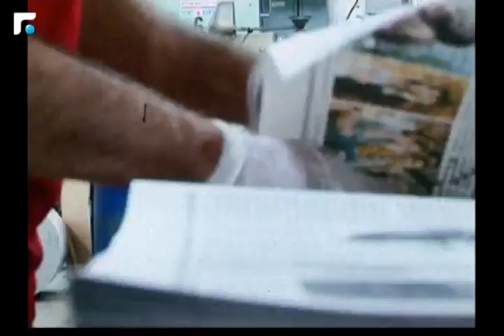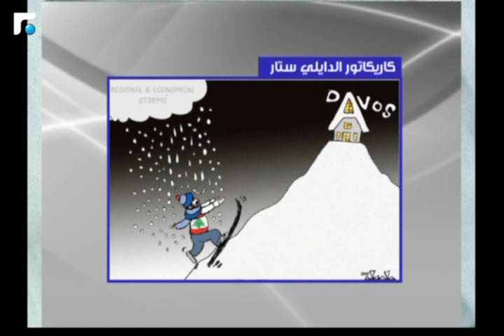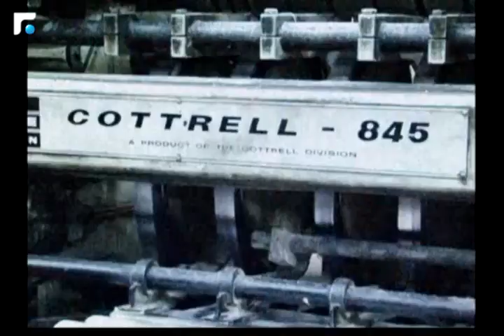كلام بيروت مع النائب أمل أبو زيد 25/01/2018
كلام بيروت مع النائب أمل أبو زيد